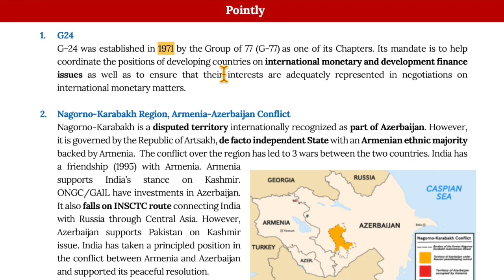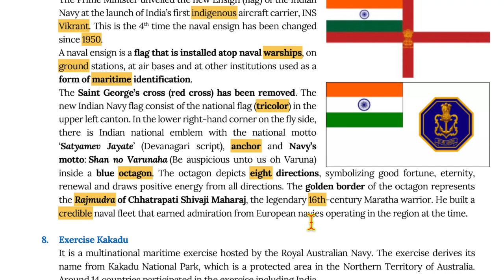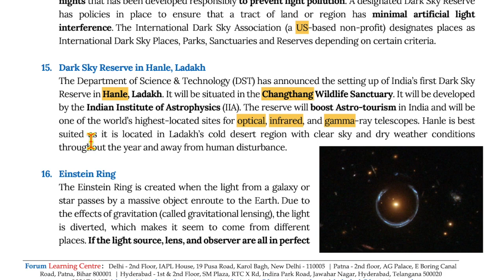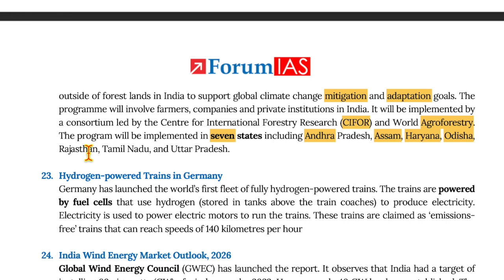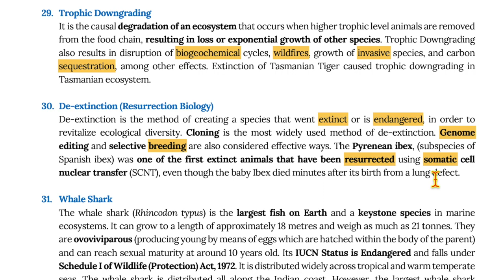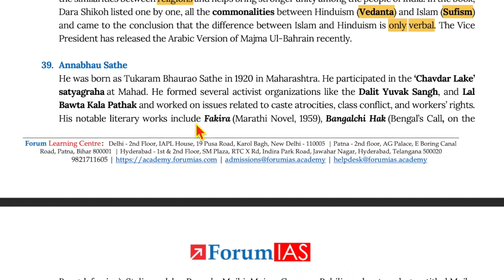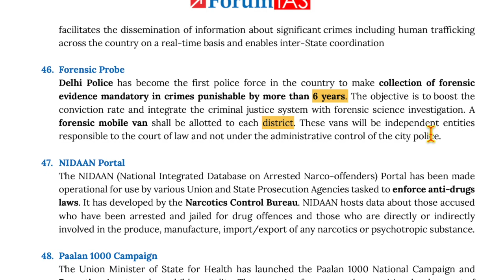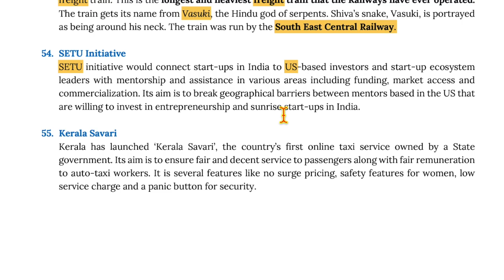September 22 Pointly EPIC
From EPIC monthly magazine. (FORUM IAS)